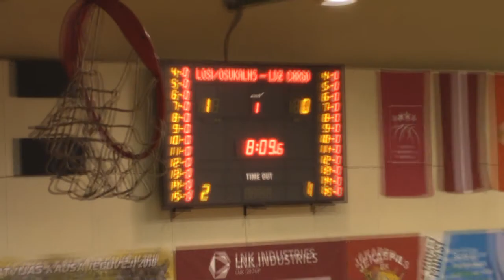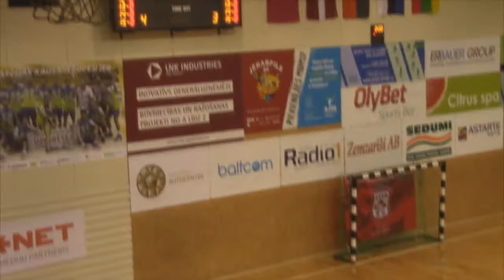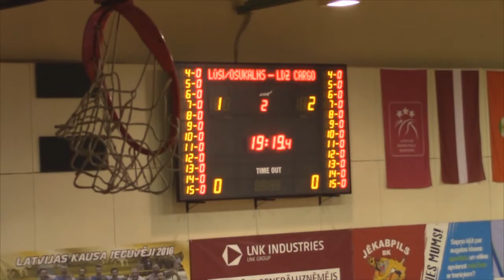Jēkabpils lūši/Ošukalns - LDZ Cargo/DFA [LTFA 1.LĪGA 2017/18 Full Games]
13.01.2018. LTFA 1.līga Austrumu konference 7.kārta
Jēkabpils lūši/Ošukalns - LDZ Cargo/DFA